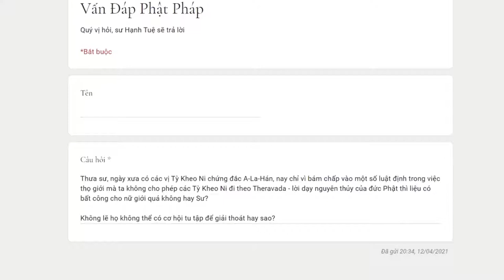388. Có công bằng hay không khi không cho tái lập ni đoàn?